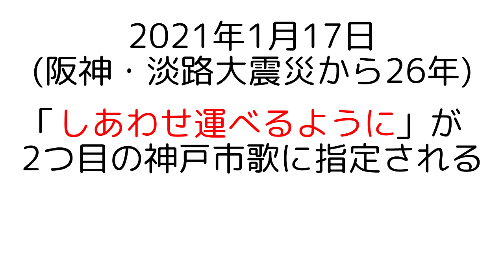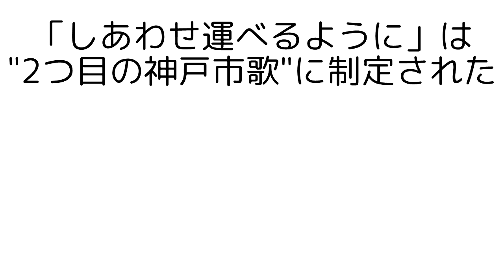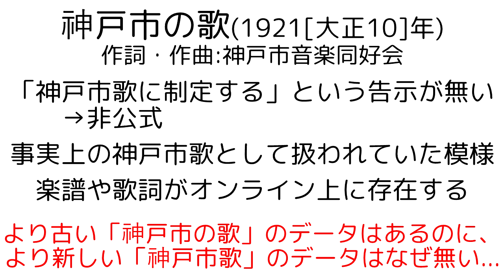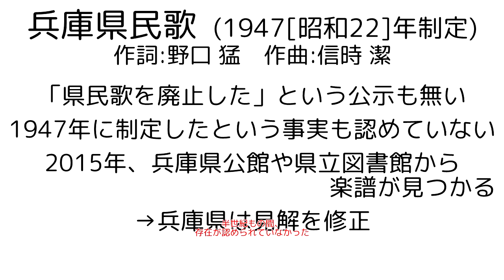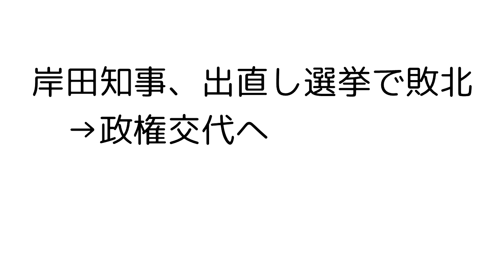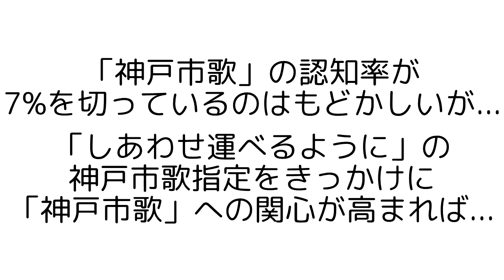【闇】高校2年生が神戸市歌・兵庫県民歌についてたわいもない話をする動画 ～誰も知らない「神戸市歌」と闇が深すぎる「兵庫県民歌」～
高校2年生が独断と偏見だけで何かをほざいている動画です。

高校2年生が兵庫県(播磨・淡路・丹波・但馬)についてたわいもない話をする動画

しあわせ運べるように(令和3年1月17日 神戸市歌に制定)
作詞・作曲:臼井 真

1.
地震にも 負けない 強い心をもって
亡くなった方々のぶんも 毎日を 大切に 生きてゆこう
傷ついた神戸を もとの姿にもどそう
支えあう心と 明日への 希望を胸に
響きわたれ ぼくたちの歌
生まれ変わる 神戸のまちに
届けたい わたしたちの歌 しあわせ 運べるように

2.
地震にも 負けない 強い絆をつくり
やさしい春の光のような 未来を夢み
届けたい わたしたちの歌 しあわせ
運べるように

神戸市歌(昭和26年10月21日制定)
作詞:木村 靖弘　作曲:信時 潔　編曲:東枝 達郎

1.
朝雲あがれり 光のうずに　(あさぐもあがれり ひかりのうずに)
伸びゆくいらかの 虹こそかかれ　(のびゆくいらかの にじこそかかれ)
伝統つとに 時代に先駆く　(でんとうつとにじだいにさきがく)
絵巻とひろがる 歴史の都　(えまきとひろがる れきしのみやこ)
栄えあれ神戸 神戸 神戸　(はえあれこうべ こうべ こうべ)
われらひらかん　(われらひらかん)

2.

潮の香揺れひく 汽笛のすえに　(しおのかゆれひく きてきのすえに)
七つの海原 幸よぶかどで　(ななつのうなばら さちよぶかどで)
躍進きょうぞ 時代に勢えり　(やくしんきょうぞ じだいにきおえり)
名だたる海港 世界の都　(なだたるかいこう せかいのみやこ)
われら興さん　(われらおこさん)

3.

山脈明かれり 呼交う声に　(やまなみあかれり よびこうこえに)
こころもはずみて いそしむところ　(こころもはずみて いそしむところ)
産業まさに 時代に羽ばたく　(さんぎょうまさに じだいにはばたく)
花咲き匂える 文化の都　(はなさきにおえる ぶんかのみやこ)
われらたたえん　(われらたたえん)

神戸市歌(昭和13年10月7日制定)
作詞:武藤 重勝　補訂:北原 白秋　作曲:橋本 國彦

1.
蒼空晴れて 雲は躍れり。　(あをぞらはれて くもはをどれり。)
見よ、ここぞ時代の港　(みよ、ここぞじだいのみなと)
げに淸新の意氣を響とこめて　(げにせいしんのいきをひびきとこめて)
今ぞ今、日に日に進む　(いまぞいま、ひにひにすすむ)
輝く大都市。　(かがやくだいとし。)
神戸、神戸、神戸　(かうべ、かうべ、かうべ)
我等が、神戸。　(われらが、かうべ)

2.
潮風映えて 聲は揚れり。　(しほかぜはえて こゑはあがれり。)
見よ、武庫の伸びゆく力　(みよ、むこののびゆくちから)
げに萬邦の富をひとつに聚め　(げにばんぽうのとみをひとつにあつめ)
燦然と四海に開く　(さんぜんとしかいにひらく)
扇港、神戸市。　(せんかう、かうべし。)

3.
山脈澄みて 瞳明れり。　(やまなみすみて ひとみあかれり。)
見よ、ここぞ尊き聖地　(みよ、ここぞたふときせいち)
げに忠臣のみ魂まつれるところ　(げにちゅうしんみたままつれるところ)
永久になほ皇国に生きむ　(とはになほみくににいきむ)
日本の心臓。　(にっぽんのしんぞう。)

神戸市の歌
作詞・作曲:神戸音楽同好会

1.
平相國が一代の 豪華に築く經ヶ島　(へいしょうこくがいちだいの ごうくわにきづくきようがしま)
福原京の古へも 和田の泊は賑わひき　(ふくはらきやうのいにしへも わだのとまりはにぎわひき)
奮へ 奮へ 神戸市民　(ふるへ ふるへ かうべしみん)

2.
大楠公が當年の 苦戰の後は湊川　(だいなんこうがてうねんの くせんのあとはみなとがわ)
流れの末はかはれども 英靈今も在す如し　(ながれのすえはかわれども えいれいいまもおはすごとし)

3.
開港こゝに五十年 正しく高き抱負もて　(かいこうここにごじゅうねん ただしくたかきほうふもて)
營み成せる一大都 こゝに人爲の奇蹟あり　(いとなみなせるいちだいと ここにじんゐのきせきあり)

4.
西の海より東より 務古の水門の朝夕に　(にしのうみよりひがしより むこのみなとのあさゆふに)
波と寄せくる新潮は 精力に充ちて漲れり　(なみとよせくるにゐじほは ちからにみちてみなぎれり)

5.
大日本の門戸たる 使命は重き我が港　(だいにつぽんのもんこたる しめいはおもきわがみなと)
有爲の民と高らかに いざや世界に呼號せん　(ゆうゐのたみとたからかに いざやせかいにこごうせん)

兵庫県民歌(昭和22年制定)
作詞:野口 猛　作曲:信時 潔

1.
わきたつ喜び 日本のあけぼの　(わきたつよろこび にほんのあけぼの)
長夜の眠りは さめたり今こそ　(ちょうやのねむりは さめたりいまこそ)
大道開かる 布く新憲法　(だいどうひらかる しくしんけんぽう)
ゆくては明るし 民主の楽園　(ゆくてはあかるし みんしゅのらくえん)
いざわれら 共に起たん　(いざわれら ともにたたん)
建設の力ぞ　(けんせつのちからぞ)
われら わが兵庫　(われら わがひょうご)

2.
あかるき海原 みどりの山々　(あかるきうなばら みどりのやまやま)
野の幸ひらけて 恵はゆたかに　(ののさちひらけて めぐみはゆたかに)
のびゆく産業 港のにぎわい　(のびゆくさんぎょう みなとのにぎわい)
いさおは継ぐべし 国土にふたたび　(いさおはつぐべし こくどにふたたび)
いざわれら 共にゆかん　(いざわれら ともにゆかん)
復興の先駆ぞ　(ふっこうのせんくぞ)

3.
歴史ははるけし 文化の水上　(れきしははるけし ぶんかのみなかみ)
さやけき流れに かがやく人の名　(さやけきながれに かがやく人の名)
ゆるがぬ伝統 たゆまぬ躍進　(ゆるがぬでんとう たゆまぬやくしん)
使命はあたらし 世紀のこの朝　(しめいはあたらし せいきのこのあさ)
いざわれら 共に掲げん　(いざわれら ともにあげん)
民族の誇りを　(みんぞくのほこりを)

4.
こぞれりこの民 祖国の再建　(こぞれりこのたみ そこくのさいけん)
希望の光は 天地に満ちたり　(きぼうのひかりは てんちにみちたり)
重荷にひるまず 心をあわせて　(おもににひるまず こころをあわせて)
進むはひとすじ 世界の平和へ　(すすむはひとすじ せかいのへいわへ)
いざわれら 共に遂げん　(いざわれら ともにとげん)
永遠の理想を　(えいえんのりそうを)

【チャプター】
0:00 はじめに
0:18 テーマ
0:23 しあわせ運べるように
1:10 神戸市歌(2代目)
1:46 神戸市歌(初代)
2:15 神戸市の歌
2:50 兵庫県民歌
4:45 さいごに